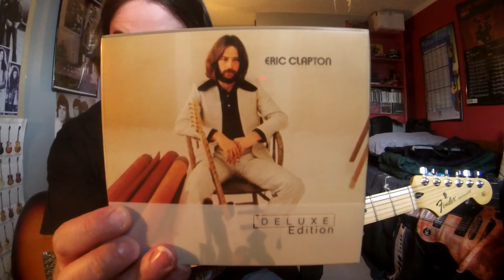Eric Clapton SHE RIDES ("LET IT RAIN" Unreleased Original Version) ("Eric Clapton" 1970)(GTRImprov2)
Album:Eric Clapton
Released:16 Aug '70('06 Deluxe Edition)
Recorded:Nov '69–March '70
Studio:Olympic Studios London, Island Studios London, Village Recorders Studio in West Los Angeles
Genre:Rock Blues
Label:Atco, Polydor
Producer:Delaney Bramlett
Eric Clapton aka "Slowhand" nicknamed in the early years of his career for changing broken guitar strings on stage in between songs after bending, pulling, flicking, and picking strings to shred from his blues power.The audience would slowly clap him on for the show to go on giving the god a name.Eric Clapton leaving the Yardbirds and John Mayall's Bluesbreaker band in the mid 60's for a more spotlight super trio stage act with Ginger Baker and "Pipe God"Jack Bruce(Cream)from The Graham Bond Organisation band. Baker and Bruce's collision of personality differences would be the final wedge for the band to split after just 2 years together '66-'68 after the Farewell Cream concert in Nov '68, as they would fight often and even sabotage each other's instruments.Eric and Ginger joined Stevie Winwood from "Traffic", and Rick Grech from "Family" to form supergroup "Blind Faith" in '69 creating one self titled album after splitting again in '69.EC shortly with Delaney & Bonnie in Dec '69-March '70 recording 1 live album "On Tour with Eric Clapton" before recording at Abbey Road with George Harrison on George's Nov '70 "All Things Must Pass" album where Eric would meet his future bandmates for EC's '70 solo debut album and "Derek and the Dominos."EC's love obsession towards best friend George Harrison's wife Pattie Boyd drove him to depression, heroin, cocaine, and alcohol addiction but led to the idea to EC's #1 selling concept album "Layla and Other Assorted Love Songs" all about Pattie.EC also influenced by a tragic love story called "The Story of Layla and Majnun", symbolic to EC's personal dilemma.Cover painting by Frandsen-De Schomberg and son Emile which reminded EC of his love Pattie Boyd."Eric Clapton" was Eric's first debut album with a variety of musicians and producer Tom Dowd who help record the album including the Dominos, Leon Russell, Delaney and Bonnie just to name a few.The album cover photographed by Barry Feinstein, depicts Clapton sitting in a Los Angeles photo studio while smoking a cigarette with his Fender Stratocaster "Brownie" leaning between his legs.Also pictures of the musicians who played on the album as well."Let It Rain" featured on EC's debut album and was on EC's setlist in the 70's to present.Even played the song with the Domino's, and can be heard from the Oct '70 Fillmore East live album.I changed the riff slightly to beef it up and make up for the overdubbed guitars heard on the studio track.I am using my Roland micro amp on the Black Panel setting which is the sound and vibe of a Fender Twin from the Fender Blackface era into a Boss Fender '59 Bassman Tweed amp pedal for the Fender overdriven tweed EC amp sound.I am using the Boss BD-2 Blues Driver to shape the tone for that tube amp break up.Eric Clapton during the Gibson years was very known for his wah-wah pedal use and his tone aka "The Woman Tone"(Gibson guitar on the neck/lead pickup string with the guitar tone control turned down to "O" with the volume pot turned up for a throaty bluesy singing like voice effect.EC known for using Gibson Les Paul's both Standard's and a Black Beauty Custom, Gibson ES-335(Cherry finish), Gibson SG aka "The Fool", and a Gibson Firebird.Some early footage and pictures reveal Eric playing a Fender Telecaster which was the start of the Fender years.EC can be seen playing a Fender Telecaster with a Fender Stratocaster headstock, and can be seen being played at "Blind Faith's" live at Hyde Park concert on June 7, '69 followed by after the break up of "Cream" in '68, obviously seen with his trusty "Brownie" or "Blackie" Fender Stratocaster he is most notable for from '70("Derek and the Dominos")-present solo years.EC seen and heard using a wall of Marshall stacks for that creamy warm saturated distorted bluesy sound, and maybe just a Cry Baby and a Leslie Speaker on/off switch in the chain.1970 EC also used a Fender Champ, Fender Deluxe, Fender Dual Showman with cabinet/head, and even a battery powered tiny amp made by Pignose.EC maybe seen with a chorus pedal in the 80's and 90's.
Eric Clapton
Eric Clapton–lead gtr lead vocals
Delaney Bramlett–rhy gtr back vocals
Stephen Stills–gtr bass(Let It Rain), back vocals
Leon Russell, John Simon–piano
Bobby Whitlock–organ back vocals
Carl Radle–bass gtr
Jim Gordon–drums
Jim Price–trumpet
Bobby Keys–saxophone
Tex Johnson–percussion
Bonnie Bramlett–back vocals
Rita Coolidge–back vocals
Sonny Curtis–back vocals
Jerry Allison–back vocals
Gear
FenderStandardStratocaster
FenderTweedStrap
RolandmicroCubeGXAmp(BlackPanel/FenderTwin/Reverb)
BossFBM-1Fender'59Bassman
BossPS-6Harmonist(AMajor3rdSetting)
BossBD-2BluesDriver
BossFVR-1'63FenderReverb
MXREP-103Echoplex
ErnieBallCoilCable/Pick
CreamDisraeliGearsAlbumTee